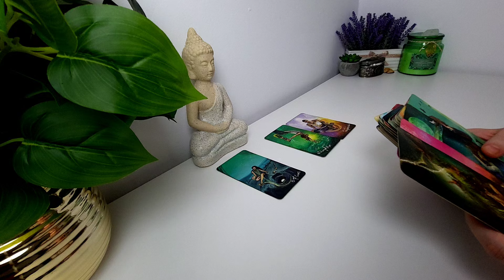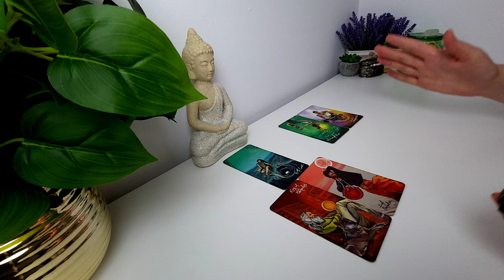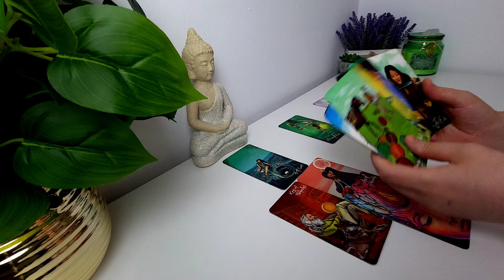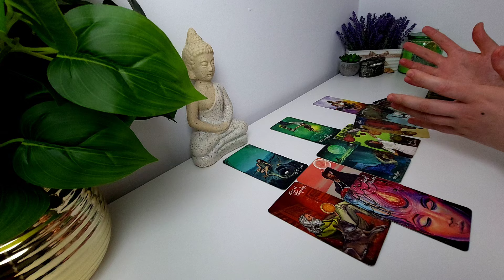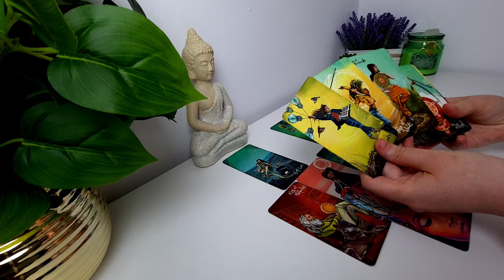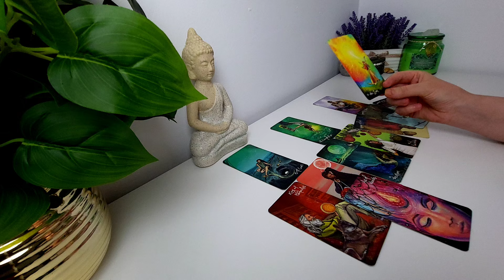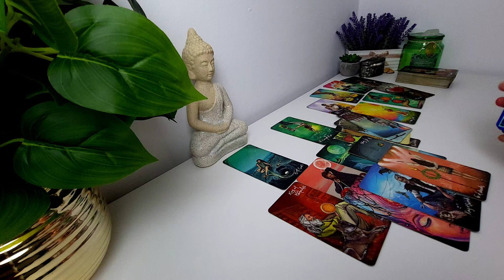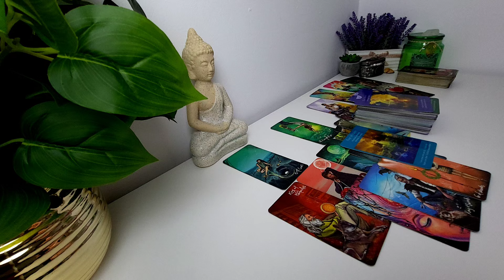Intențiile acestor oameni erau de a te menține blocat/ă❗️Atenție la ceea ce vei face pe mai departe